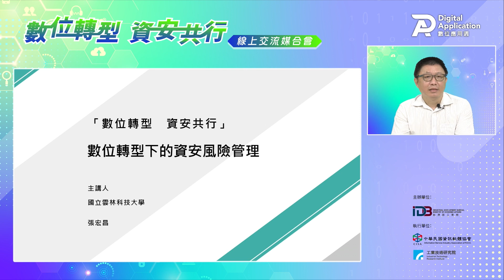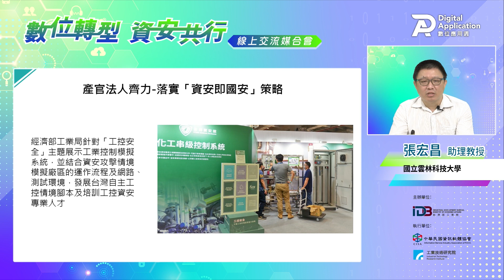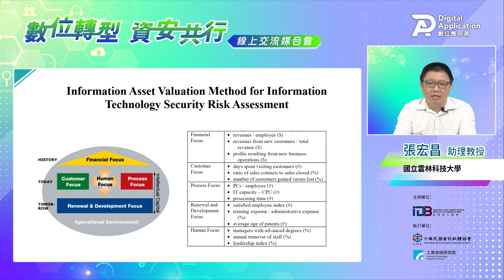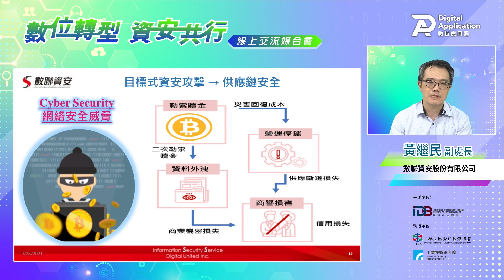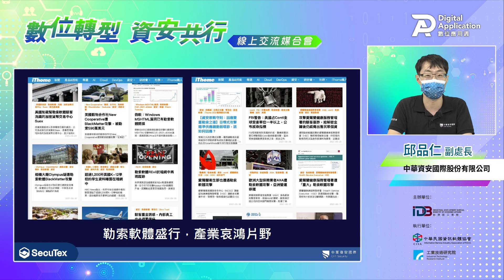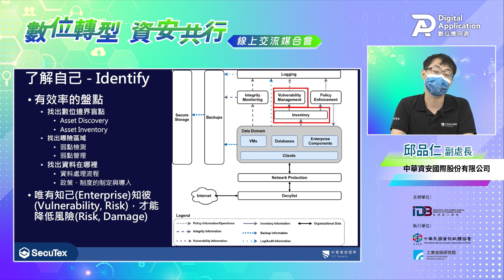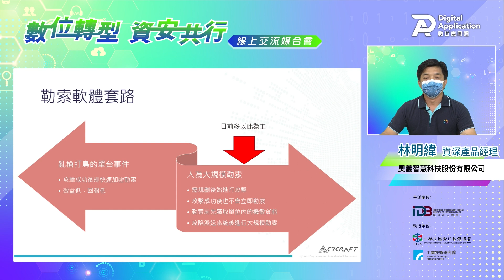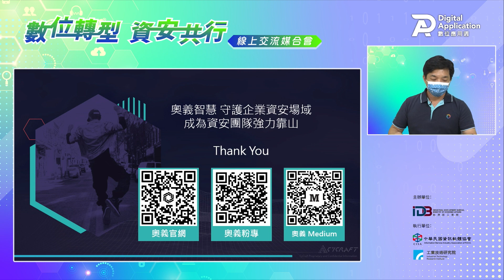2021【數位應用週】「數位轉型•資安共行」資安交流媒合會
為響應政府DIGI+國家創新經濟、5+2產業創新等政策，協助產業數位轉型；搭配2021數位應用週「全球數位轉型 台灣智慧共行」主軸，並聚焦產業及供應鏈資安議題，以通過資安能量登錄及自主認定為主，辦理「數位轉型•資安共行」資安交流媒合會。